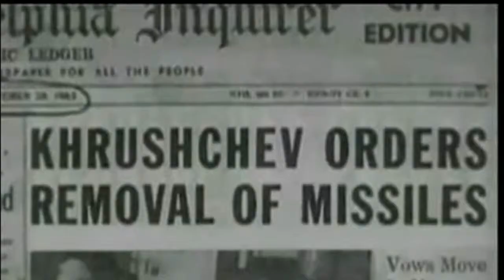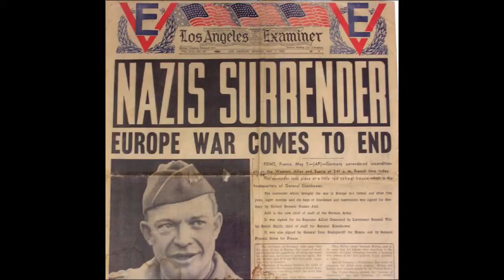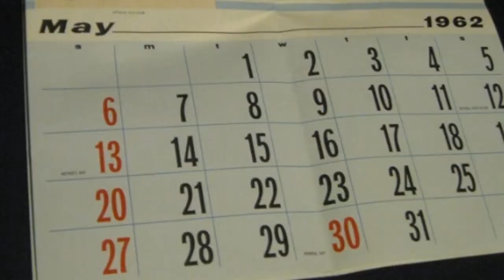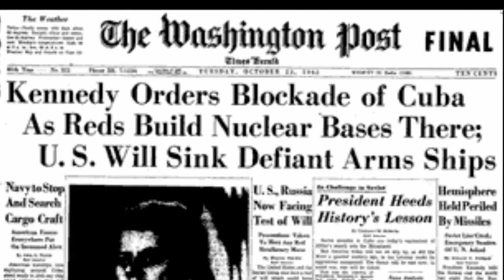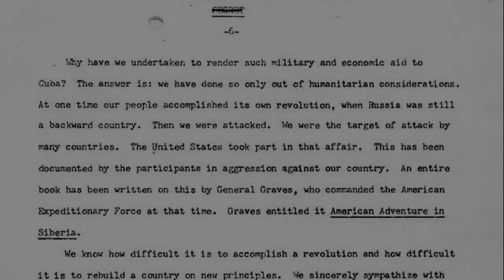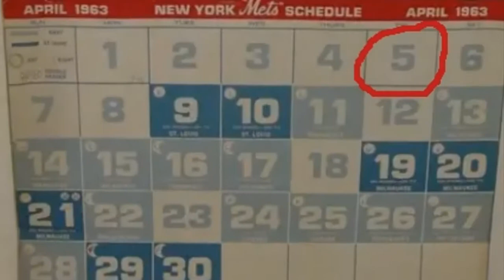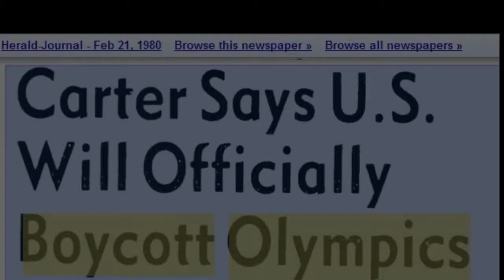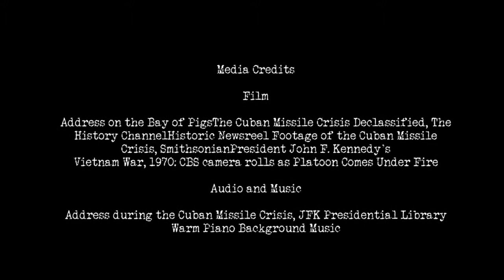Cuban Missile Crisis by Jack and Sam